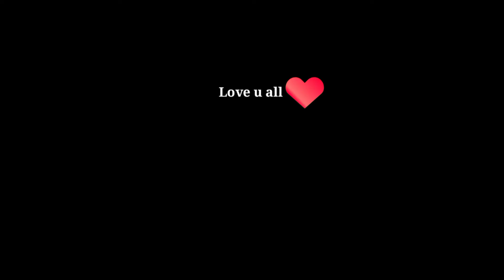Epi 02 // kuch subscribe mil gye😍 // दिल खुश कर दिया सभी भैया लोगों ने 😃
Mic - Boya by M1 Lavalier Microphone for Smartphones, Canon, Nikon DSLR Cameras and Camcorders

Shoot video - Vivo v15
Editing -kine master
No gimbal
Apne pas yahi hai or kuch b nhi hai.

Neeraj bisht Vlogs
Pahadi Neeraj vlogs
Neeraj vlogs
Vlogs uttarakhand
My vlogs
Vlogs
vlog all village
My all lifestyle vlogs
uttarakhand vlogs
village vlogs
My first vlogs
Saurabh josi vlog
Mubaiker nikhil  vlog
Flying beats

Short video youtube channel
Family Short.